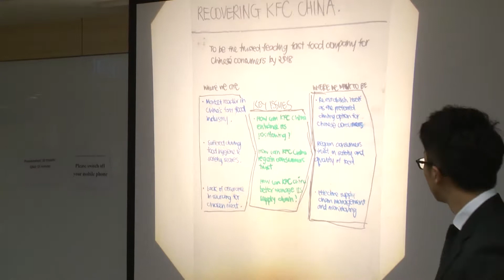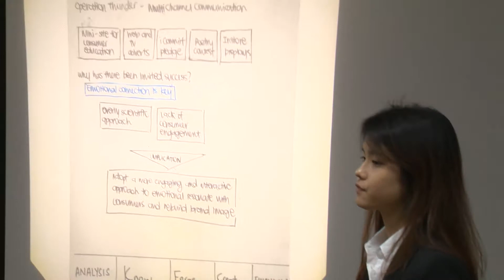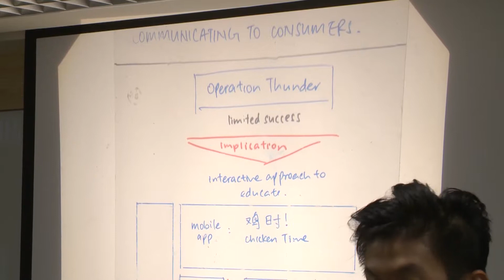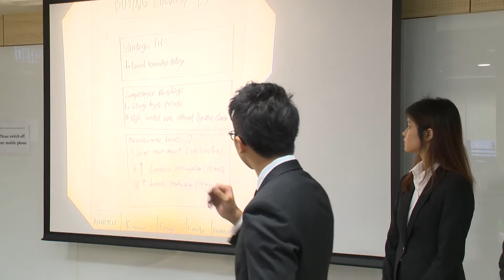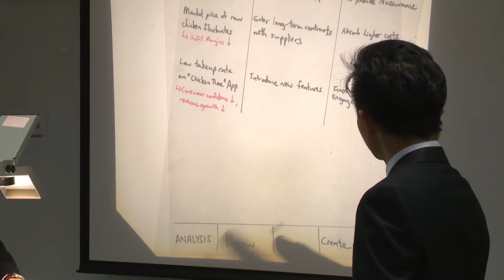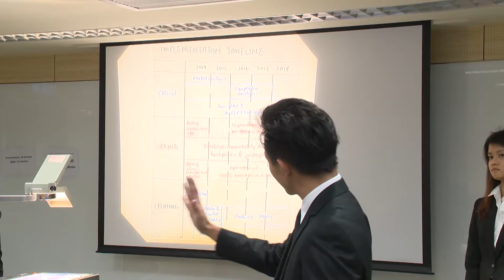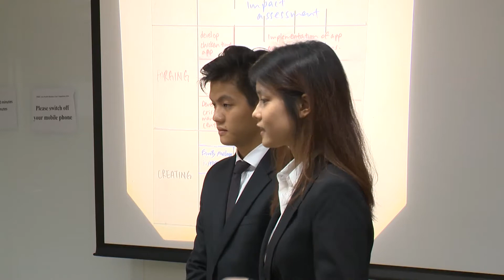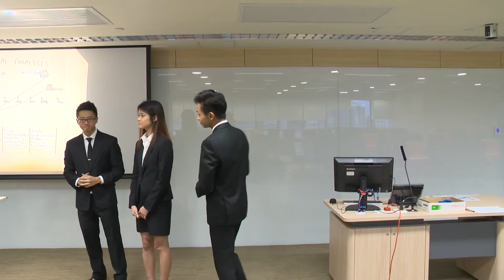HSBC Asia Pacific Business Case Competition 2014 Round 2 E1 National University of Singapore